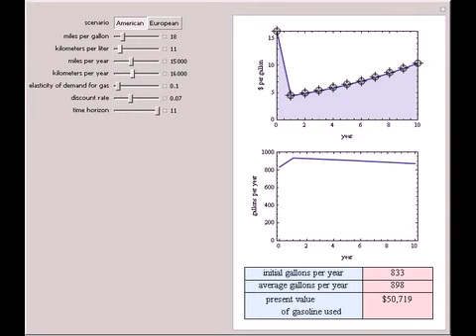The Present Value of Future Gas Use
This Demonstration shows how various factors affect the present value of the amount you can expect to pay for gasoline for your car over the next 10 years. You first select whether you are considering an "American" scenario or a "European" scenario. In ...